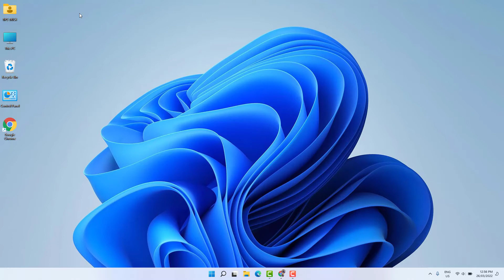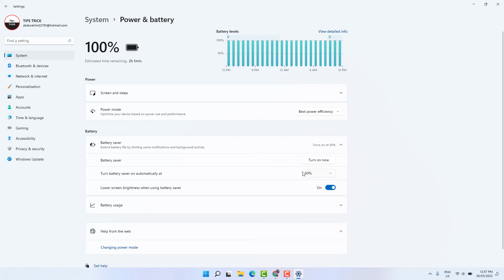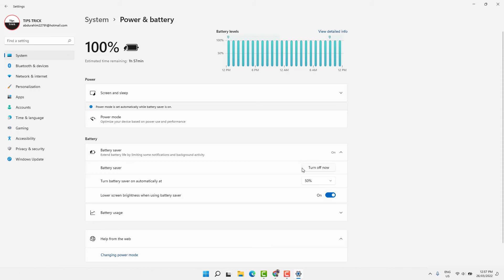How to Increase Battery Life on a Windows 11 Laptop | কিভাবে ল্যাপটপ ব্যাটারি লাইফ বাড়াবেন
Want to know how to increase battery life on a Windows 11 laptop? This video will show you how to make your Windows 11 laptop battery last longer and how to save battery life on Windows 11 laptops. All of the methods should help show you how to improve battery life on a Windows 11 laptop if your laptop battery runs out quickly on Windows 11. Hopefully today's video helps show you how to extend battery life on a laptop on Windows 11!